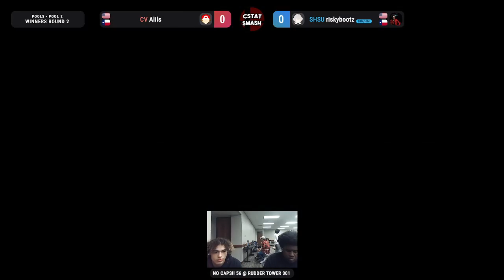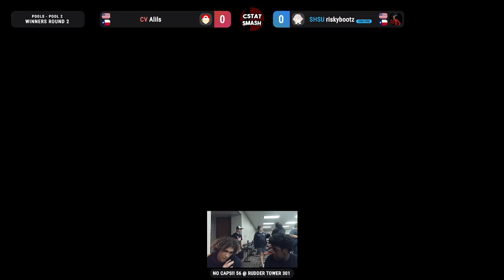NO CAPS #56 Pools- CV | Alils (Pokemon Trainer) vs SHSU | riskybootz (Mario) SSBU Tournament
Shoutouts to C.R.S for putting the vods up!